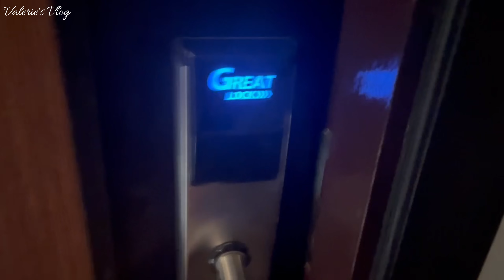Hatyai Vlog🇹🇭｜五天四夜怎么玩？｜度假胜地之旅｜跟着我准没错🫰🏻｜4.8-8.8.2023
泰国合艾，这个位于泰国东南部的海滨城市，是一个充满活力和魅力的度假胜地。我有幸前往合艾旅游，度过了一段难忘的时光。
首先，合艾的海滩（宋卡）是我最喜爱的地方之一。金色的细沙、清澈的海水和温暖的阳光构成了令人陶醉的海滩风情。我在这里尽情沐浴阳光，漫步于海滩上，欣赏着迷人的海景，感受到了无与伦比的放松和愉悦。
此外，合艾也是美食的天堂。在当地的夜市和餐馆里，我品尝了各种地道的泰式美食，包括海鲜、泰式tomyam、烤肉和甜品等。每一道菜肴都充满了浓厚的泰国风味，让我回味无穷。
除了海滩和美食，合艾还有许多值得探索的景点和活动。我参观了睡佛，感受到了泰国悠久的历史和文化底蕴。
在合艾的旅途中，我不仅欣赏到了令人惊叹的自然美景，还感受到了泰国人民的热情好客和友善。这段旅程让我收获满满，充实而愉快，也让我对合艾这个美丽的城市留下了深刻的印象，期待着再次回到这里。

抖音/🍠:valerie0314